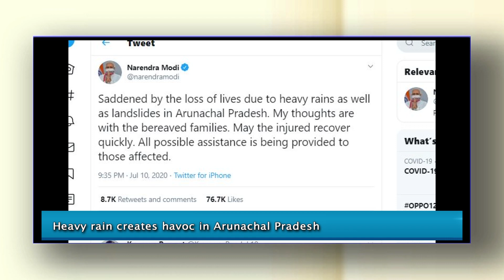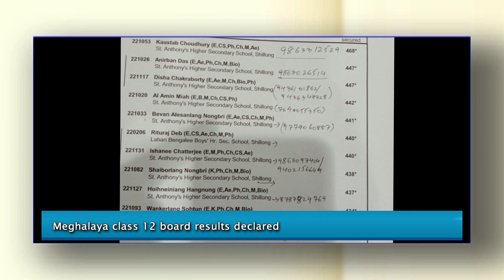Roving Report- July 16, News in brief (episode #865)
This episode includes: Security forces kill six NSCN (IM) cadres in Arunachal Pradesh; Heavy rain creates havoc in Arunachal Pradesh; NDRF, SDRF and fire services retrieve body of old Manipur man from river; more

Category